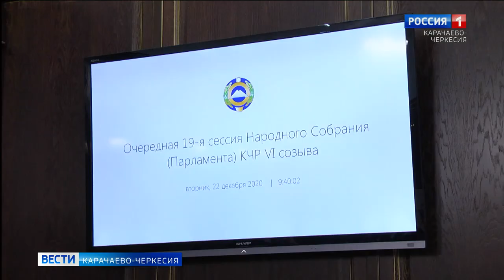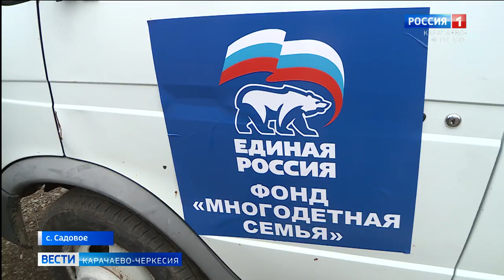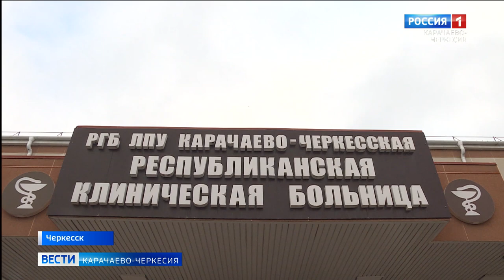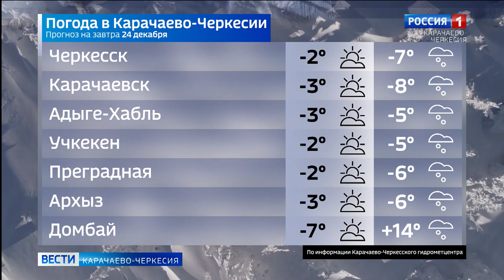Вести Карачаево-Черкесия 23.12.2020